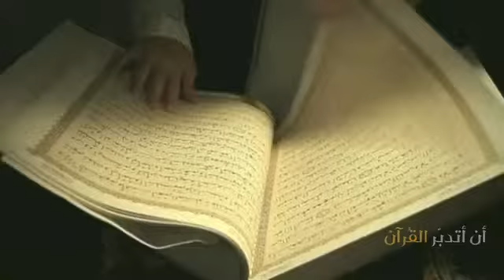أن أحلُم بالجنّة !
لاايك + سبسكرآيب لاااهنتو ~